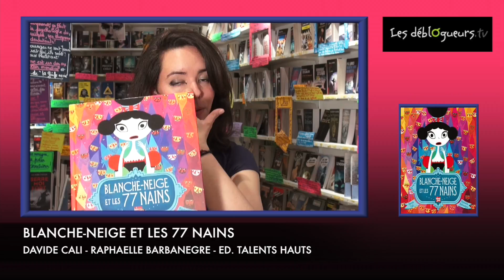(LIVRE) La chronique de Mélanie - Blanche neige et les 77 nains